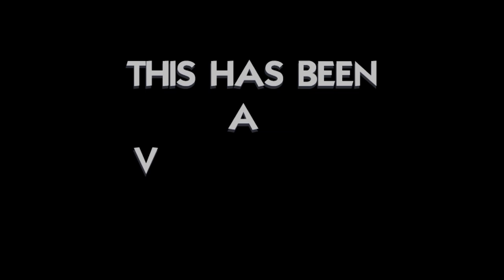THE ROOTS .....LIVE AT LUMINATO 2014!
This is a video that I shot of Philly's legendary "THE ROOTS" as they performed live at Toronto's 7th Annual LUMINATO FESTIVAL on June 7th, 2014! Also included in this video is a track from local Toronto rapper MORE OR LES and DJ PETER PROJECT. enjoy!